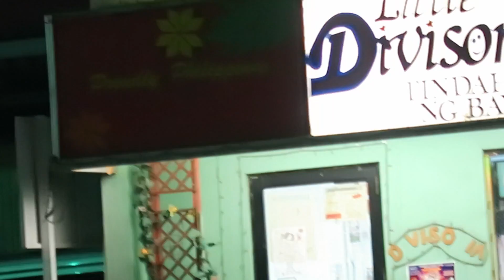Bagyo ba to?